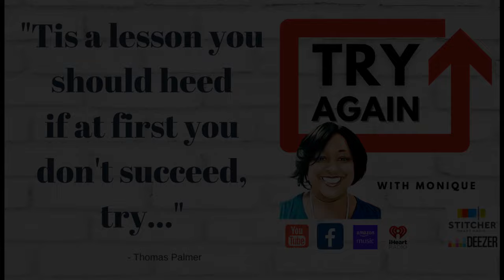Ep. 2: Need Directions? Go Where the Love Is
In this episode, Monique explores the idea of following love as a guiding principle in decision making. She argues that when faced with a decision, it can be helpful to consider what will bring us the most love, joy, and fulfillment in the long run. She explains that focusing on love can help us prioritize our values and make choices that align with our true desires, rather than simply following the expectations of others or society. Monique encourages listeners to be brave, trust their instincts, and choose paths that are guided by love.